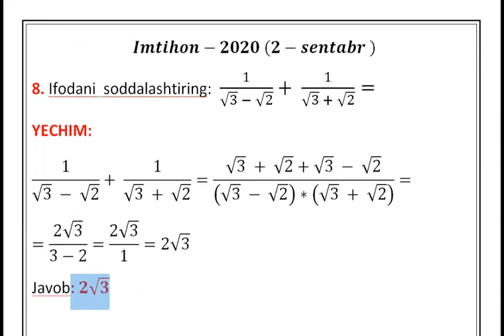Imtihon_2020 No=8 📌O‘tgan yili imtihonda tushgan bir misol video yechimi.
Telegram kanalarimiza misollarini elektron variantlari mavjud.
🏆  @DTM_YECHIM  kanali  uchun  maxsus  tayyorlandi.